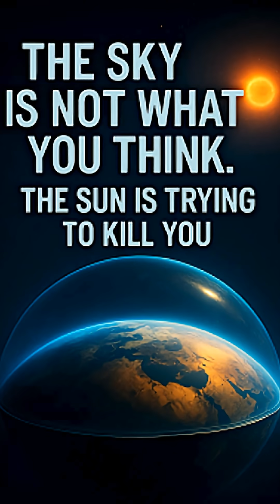The Sun Is Trying To Kill You☀️💀learnsomethingnew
Most people think the sky is just “air”… but Earth’s atmosphere is a multi-layered shield that keeps us alive 🌍☁️

In this video, we break down the layers of the atmosphere explained in simple terms:

Troposphere – where all our weather, clouds, storms and rain actually happen

Stratosphere – home of the ozone layer, the “lid” that absorbs deadly UV radiation from the Sun

Mesosphere – where meteors burn up before they can hit Earth

Thermosphere & exosphere – the ultra-thin edge of space, satellites, and auroras

If you’re searching for:

“Earth’s atmosphere explained”

“layers of the atmosphere for beginners”

“what does the ozone layer really do?”

“science facts about Earth and space”

…this short breaks it down fast with cinematic visuals and easy science you’ll actually remember.

I post daily mind-blowing facts about science, space, the universe, and the human body here on Papi_Facts33.